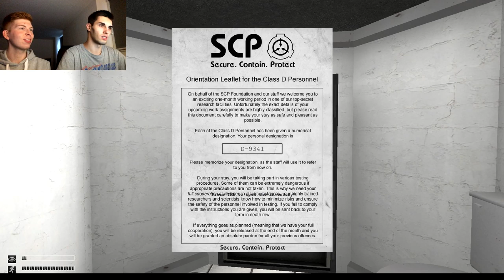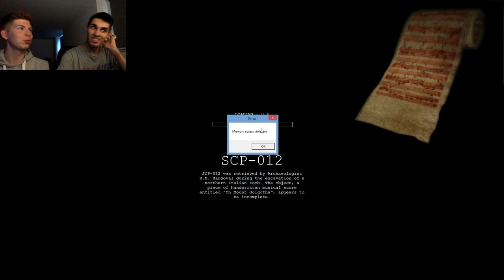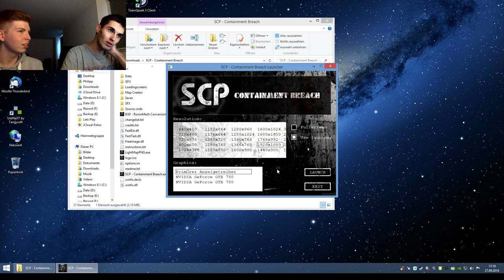DIE PERFEKTE EPISODE - SCP Containment Breach 1.0 - Ep.87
...zumindest bis zu einem gewissen Punkt lief es diesmal ECHT GUT!